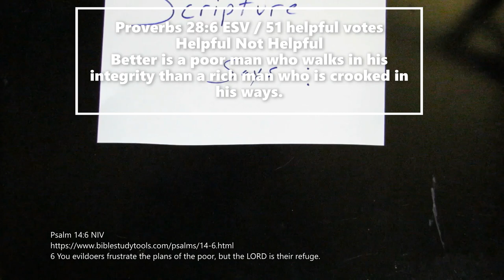poor causes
for the cause of the poor

scriptures to live by

Proverbs 28:6 ESV / 51 helpful votes Helpful Not Helpful
Better is a poor man who walks in his integrity than a rich man who is crooked in his ways.